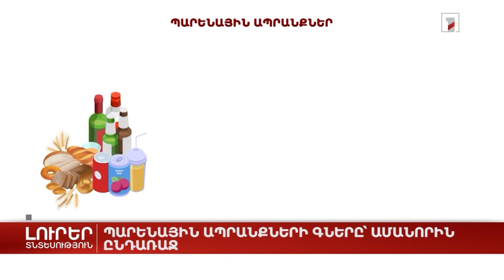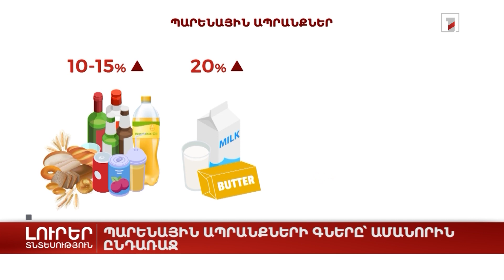Պարենային ապրանքների գները՝ Ամանորին ընդառաջ